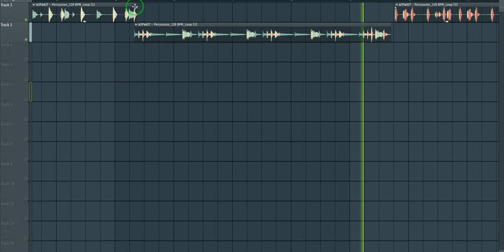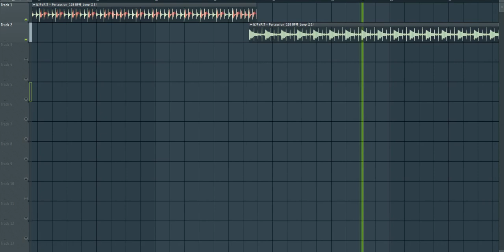WJPWAIT - Percussion Loops 128 BPM/FREE SAMPLE PACK!!!